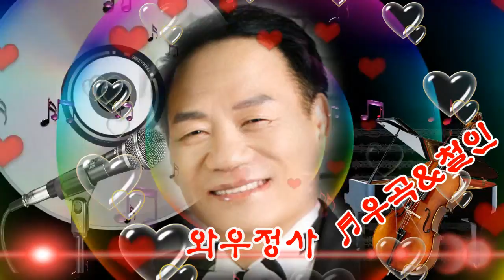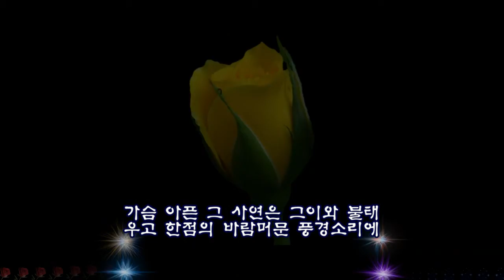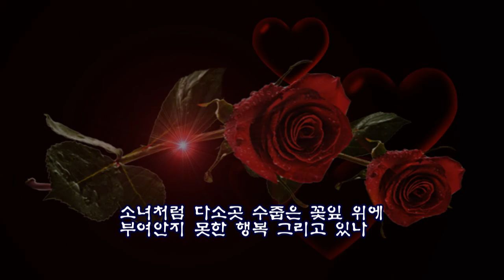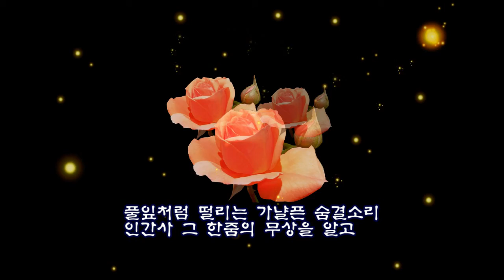와우정사 우곡&철인